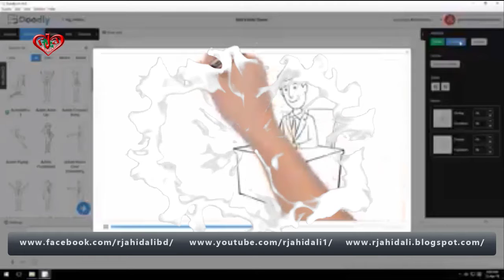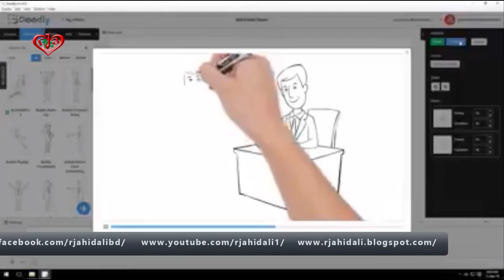NO technical or design skills needed Doodly is the PERFECT video creation software